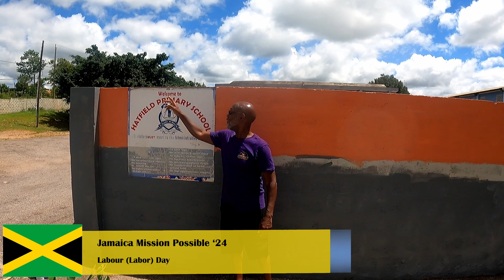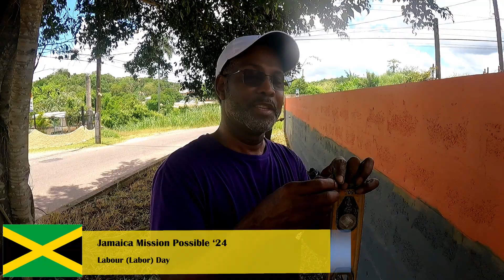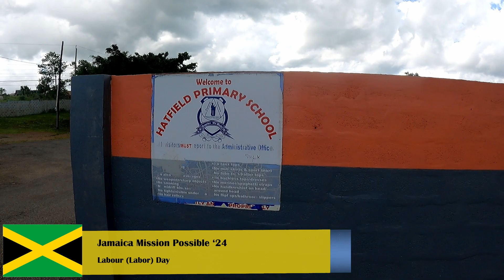Ja Mission Possible - Labour (Labor) Day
The Eagles were out in the community lending a hand on Labour (Labor) Day. Hatfield Primary school, Mandeville, Manchester